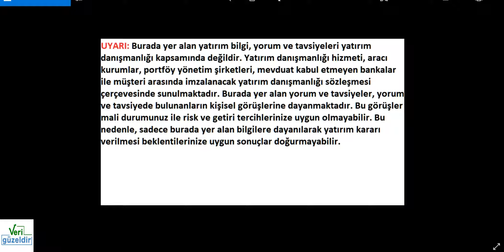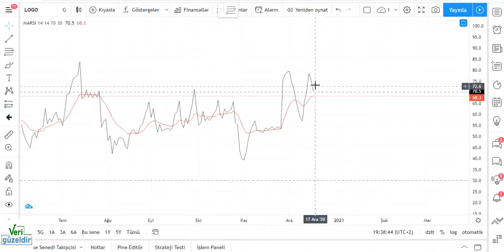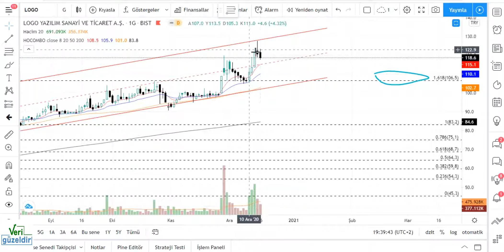LOGO Teknik Analiz LOGO Hisse Yorumu 16 ARALIK 20